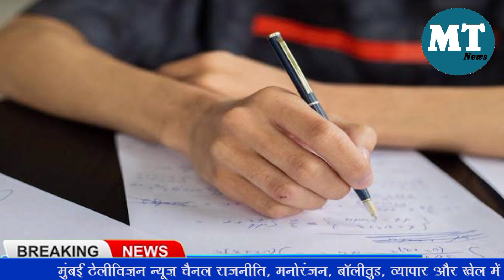Mumbai Holi latest news : Mumbai police ने जारी किए कई नियम, देखे क्या है आदेश ? | MTN